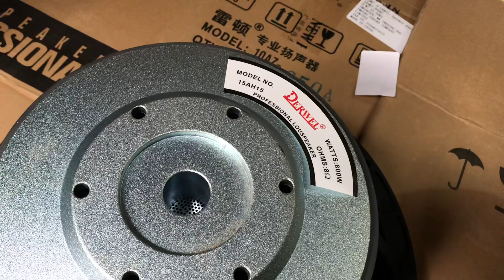Đầu Xuân bão loa các bác ạ,loa bass 40 BM,dwell,tép kèn neo 750,phân tần jbl lh 0972068141